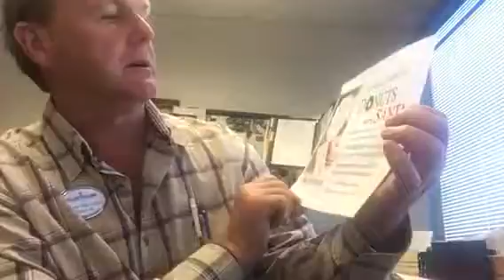Donuts with Sanna 2016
Donuts with Santa 2016